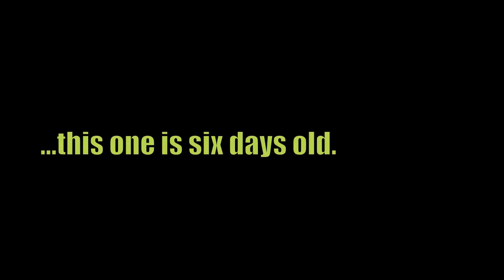Pineapple Pin-Up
Here is an easy way to pin-up your old wash-n-go, twist- or braid-out without detangling. This makes for a cute date night-do or something to add another day of wear before washday!

Products and Tools:
Dark & Lovely 10-N-1 Styles Gelee
Agadir Spray Treatment
Eco Styler Shine Gel
Brush Strokes Soft Boar Bristle Brush
Rattail Comb
Denman Large Boar Bristle Brush
Large and/or small bob pins

Total Time:
Total time for this style is five minutes.

Keep and Care:
Because this was done on sixth-day hair, I will be washing the next day, but if you want to keep it more than one day, you can remove the pins, pineapple overnight and re-pin the next day or just leave the pins in if that is comfortable for you.

For more information about my hair type, see my hair profile